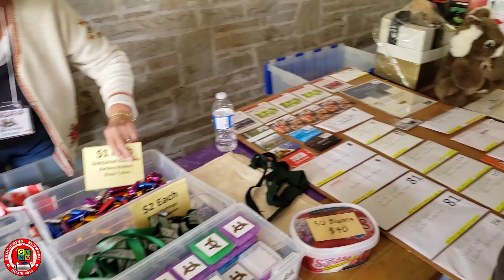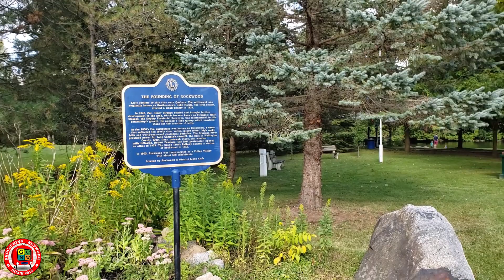Road Trip to GHAGAFAP 2019 (GCNW)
GHAGAFAP  18  at Rockwood conservation area in Ontario
is Canada's longest running Annual event. lots of prize give away's.
This is our trip up and back , a little rushed  on the filming would of like to get more  caching  filmed
Besides the event  we did a Adventure  Lab with 5 lab caches
a cool TB hotel on the way up  ,  and a series called Geo-Risk
based on the Risk board game .